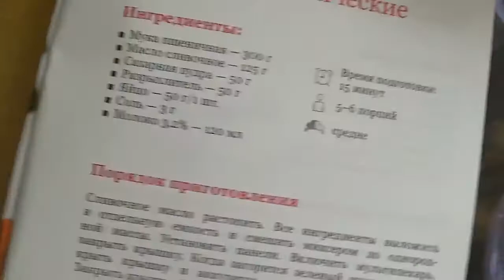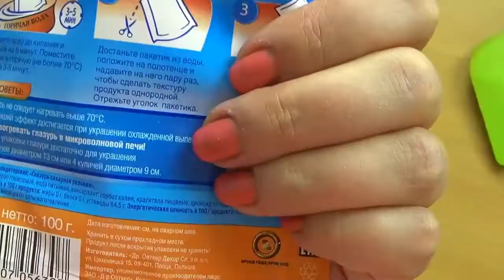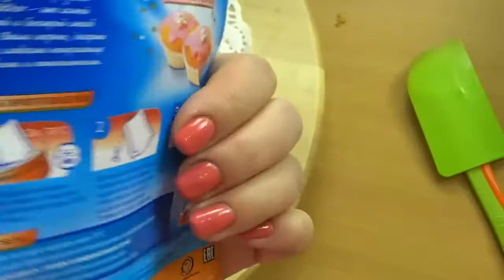Пончики классические Глазурь Рецепт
Готовим пончики классические и делаем самостоятельно глазурь для пончиков.